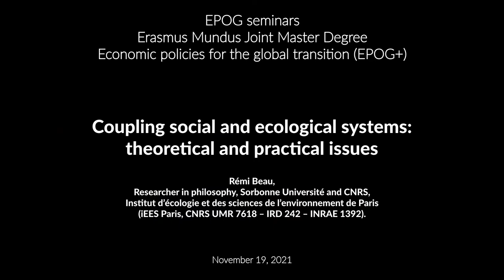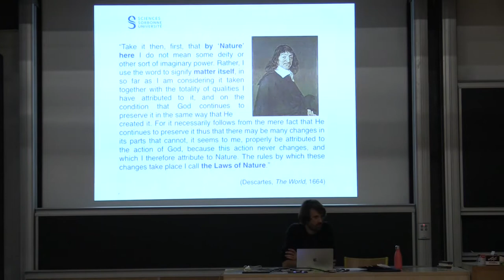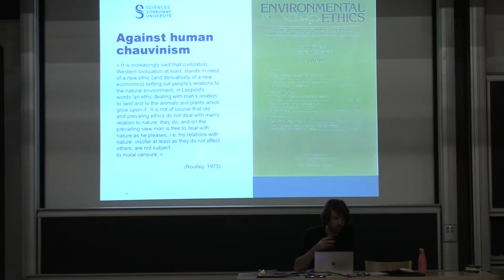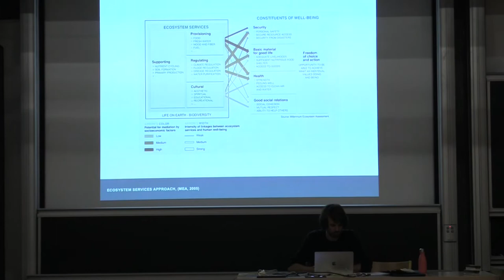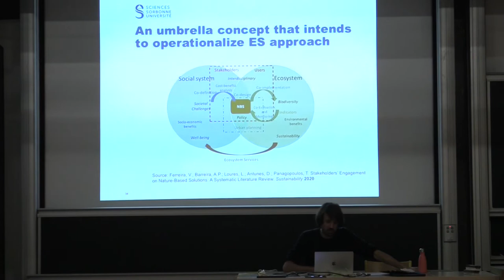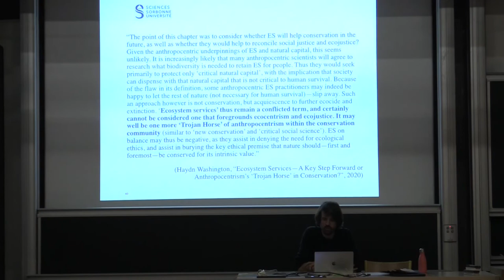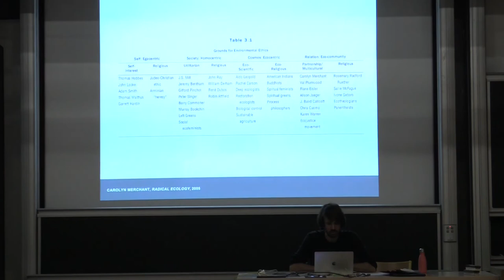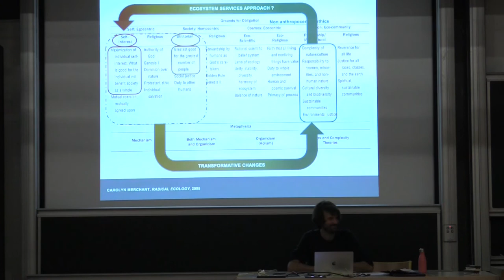EPOG Ecological Challenges -Coupling social and ecological systems: theoretical and practical issues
November 19  @ 16 h 30 min  — 18 h 30 min  CET

Rémi Beau, Researcher in philosophy, Sorbonne Université and CNRS, Institut d’écologie et des sciences de l’environnement de Paris (iEES Paris, CNRS UMR 7618 – IRD 242 – INRAE 1392).